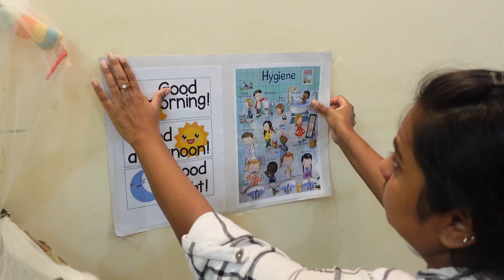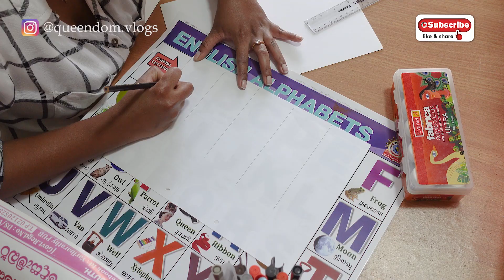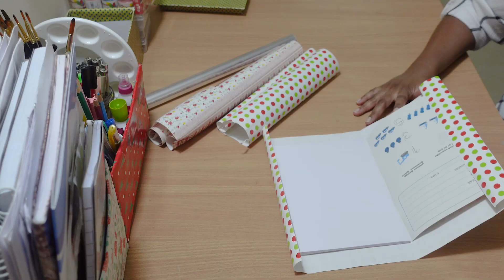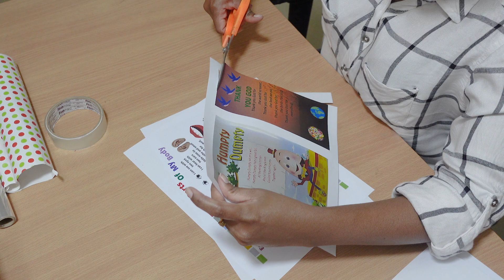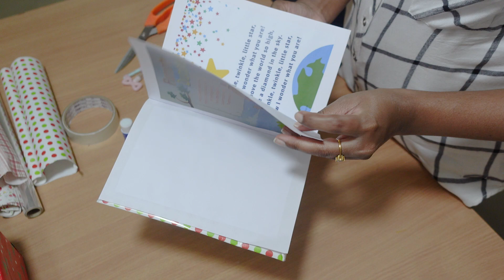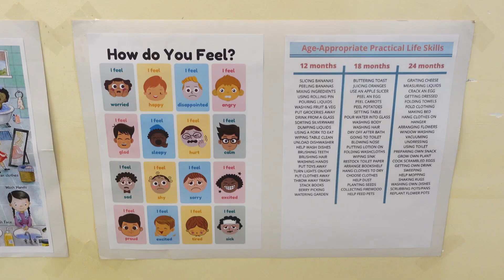"Homemade Happiness" Crafting a Joyful Handmade Play Area.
By doing so, you'll stay updated on future content and help me continue creating more inspiring videos like this. Thank you so much for your support, and I look forward to sharing more exciting projects with you in the future!